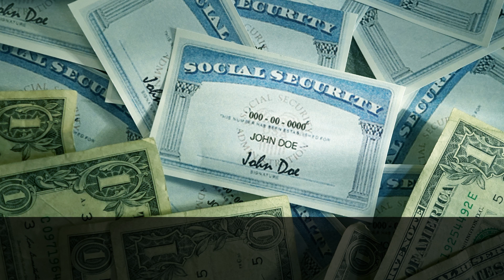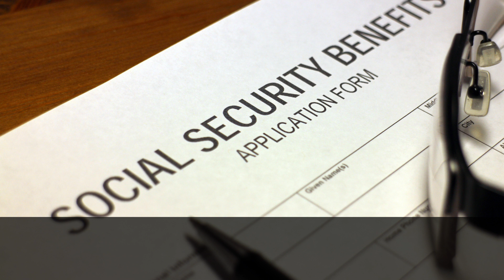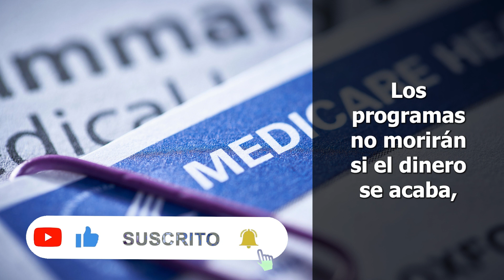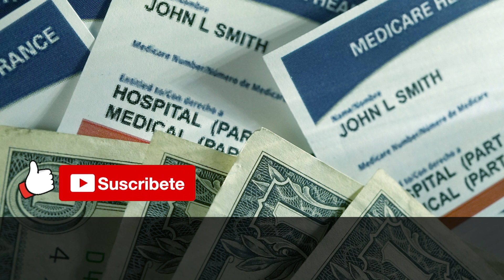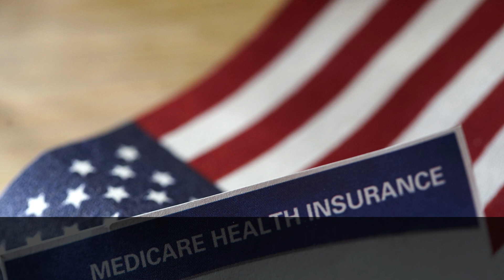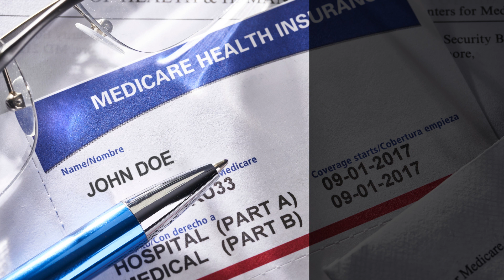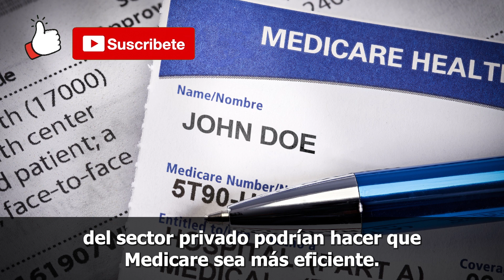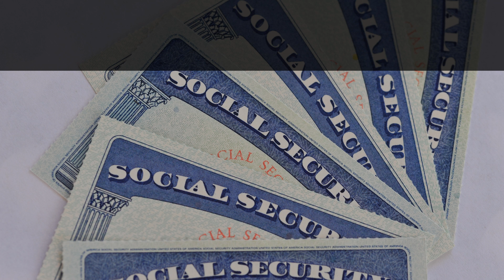Qué ESCONDE Biden del SEGURO SOCIAL y MEDICARE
estadosunidos cheque usa noticias segurosocial Qué esconde Biden y su administración del seguro social y medicare.